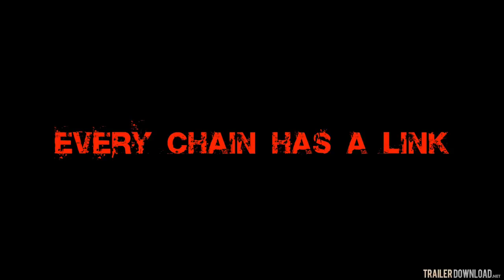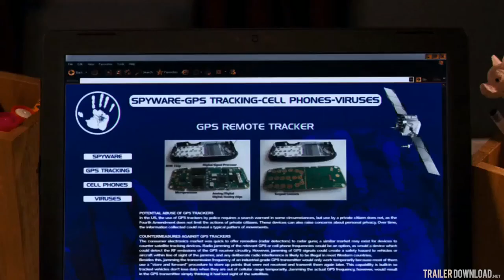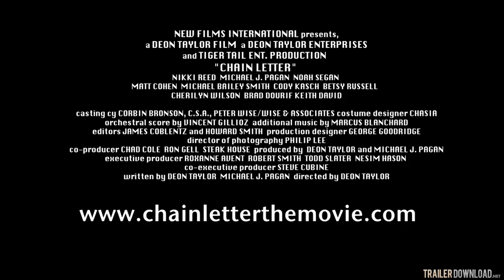A CORRENTE DO MAL TRAILER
SINOPSE
O mundo está repleto de correntes, um sistema irritante usado para propagar mensagens absurdas usado a superstição das pessoas. Mas e se a pessoa que começou uma dessas correntes fosse um serial killer pronto para matar qualquer um que tentar interferir.